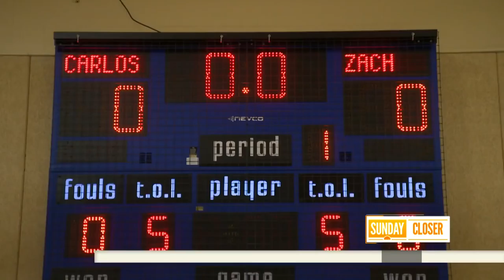‘He Was The Missing Part’: How This Family Changed After Helping Struggling Teen | Sunday TODAY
In this week’s Sunday Closer, NBC’s Morgan Radford shares the heartwarming story of parents in Maine that gave a struggling high school basketball player a place to stay during a hard time, and how he’s now part of their family.